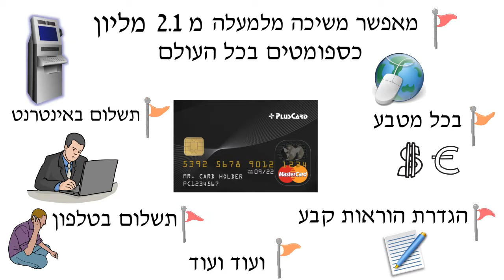סרטון תדמית לחברות ועסקים | סרט אנימציה לעסק | סרטון הסברה | סרט אנימציה, הפקת קליפ, סטודיו לאנימציה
כולנו חיים היום בעולם של הסרטונים . כל עסק יש לו סרטון תדמית או סתם סרטון למוצרים או לשירותים שלו.
רוצים גם סרטון כזה במחיר שפוי ?
הכנס לאתר שלנו ולמד איזה עוד סוגים של סרטונים יש, איפה אפשר לפרסם את הסרטונים והכי חשבוב איפה מפרסמים בחינם !!!

SIM שיווק חכם באינטרנט
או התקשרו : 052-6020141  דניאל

סרט אנימציה
הפקת קליפ
סטודיו לאנימציה
סרטון תדמית
סרט תדמית
סרט הסברה
סרטון הסברה
סרט פרסומת
פרסומת
סרטון ויראלי
ויראלי
סרטוני שיווק
סרטי תדמית
אנימציה הדרכה
וידאו שיווקי לעסקים
וידאו שיווקי,
סרט ויראלי
הפקת וידאו ואנימציה
הפקת סרט
הפקת סרטון
קידום סרט
קידום אתר
קידום עסקים
סרט שיווקי
סרטי תדמית מחירים
סרט תדמית לעסק קטן
סרטים לעסקים
סרטון תדמית לחברות
וידאו לעסקים
אצלינו ב SIM תמצאו מגוון פתרונות לעריכה ויצירת סרטוני תדמית לעסק